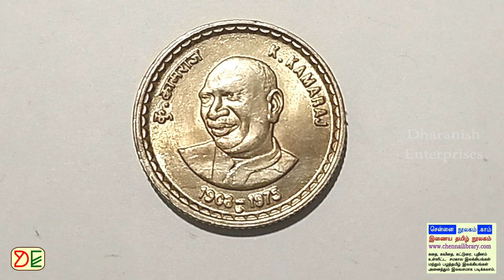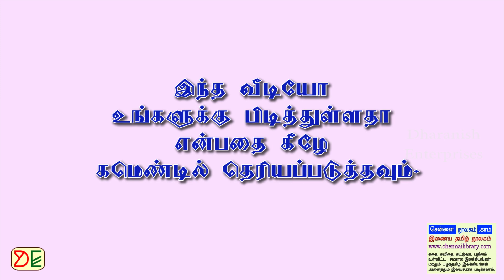K Kamaraj (1903-1975) - 2004 - 5 Rupees Coin Value | Current Market Price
காமராஜ் (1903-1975) நினைவு 5 ரூபாய் நாணயம் - தகவல்கள் மற்றும் விலை விவரம்

K Kamaraj (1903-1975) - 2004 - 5 Rupees Coin Details and Sales Value - 5 Rupees Coin, Hyderabad Mint